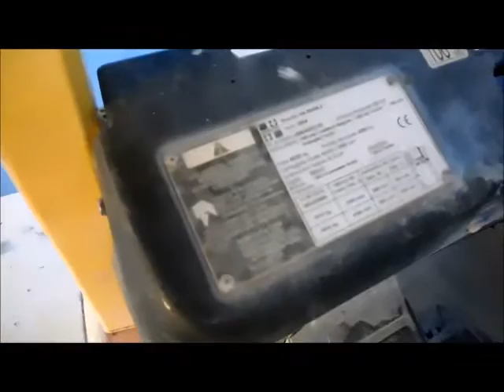ASTA MULETTO HYSTER 4 00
Muletto HYSTER H. 4.00, Prezzo base d'asta € 5.250.